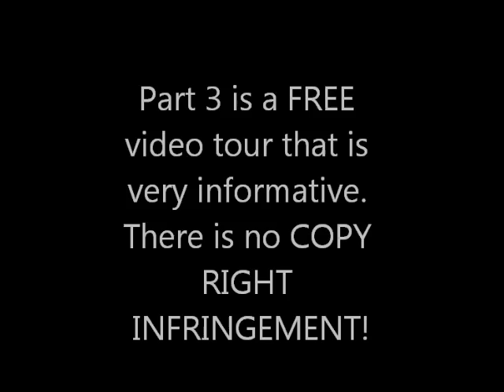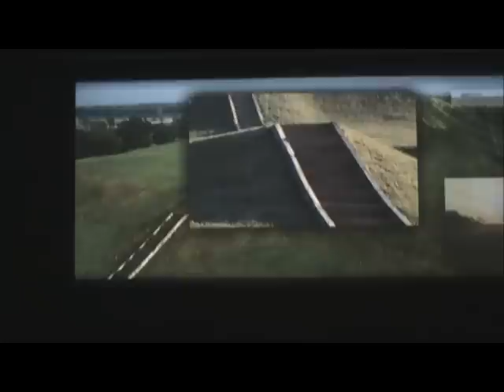Cahokia Mounds Part 3 of 3